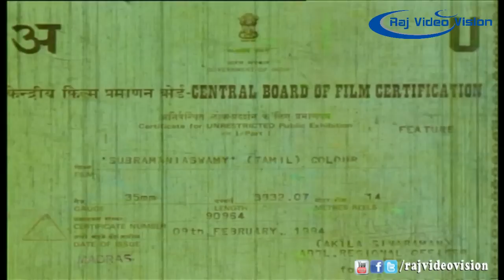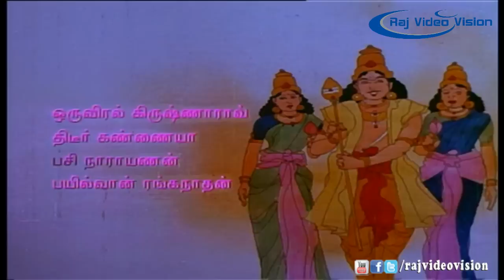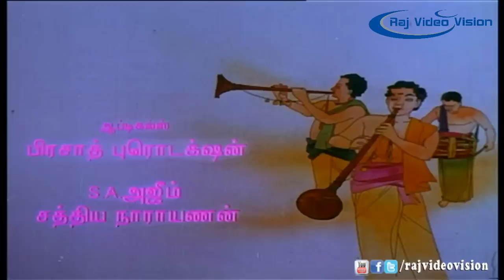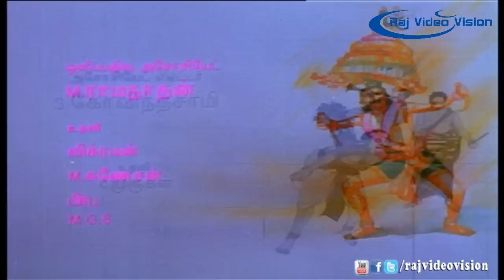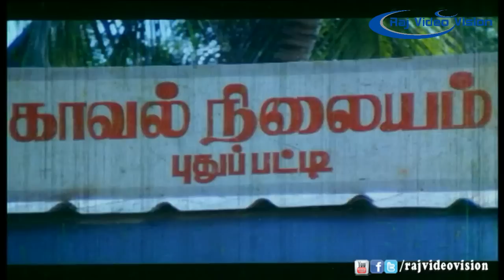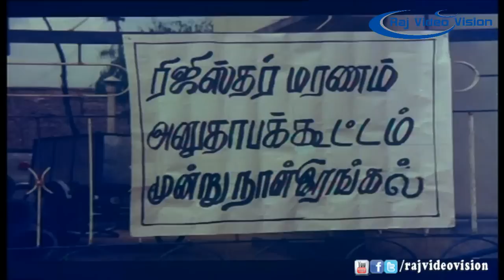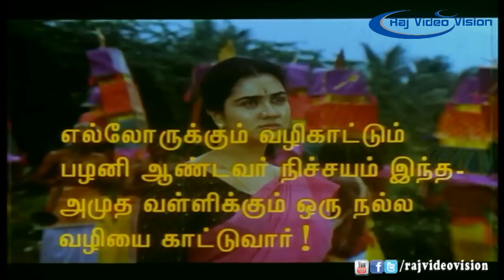Subramaniya Swamy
Movie Name : Subramaniya Swamy

Director : Jainraj

Cast : Pandiarajan,Priya Raman,Oorvasi,sundar rajan

Lyrics : Vaali